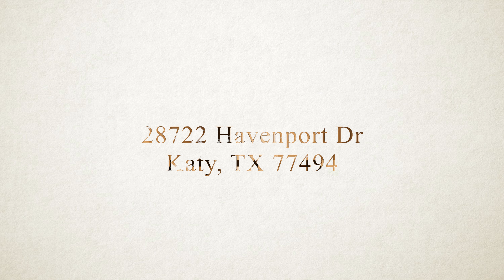28722 Havenport Drive, Katy, TX 77494